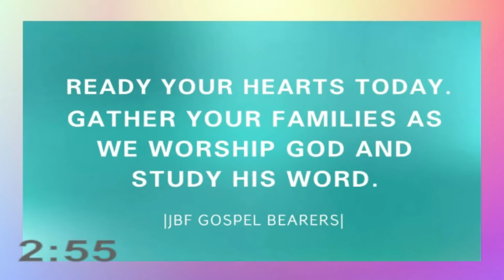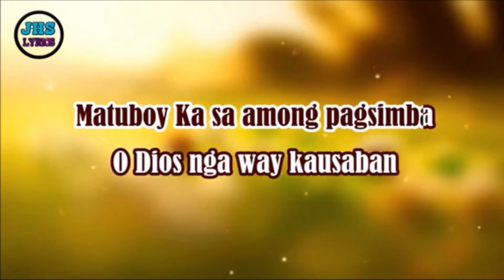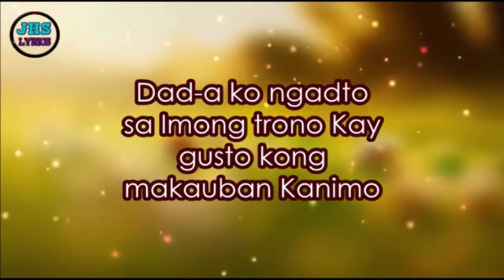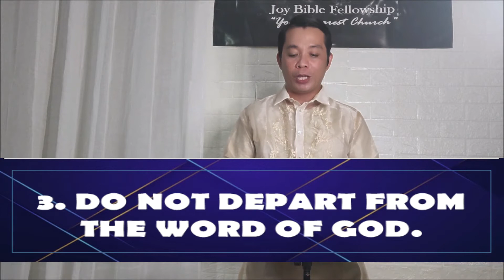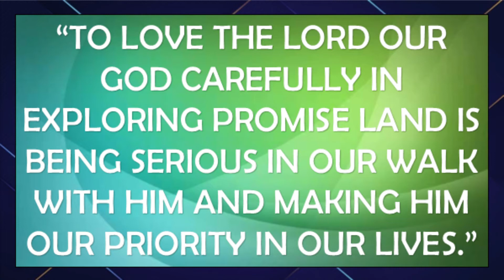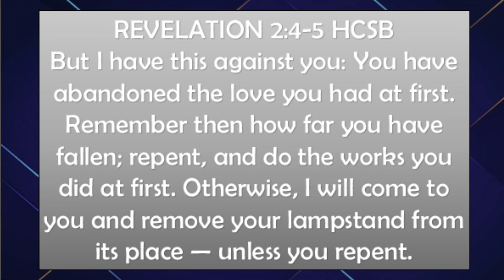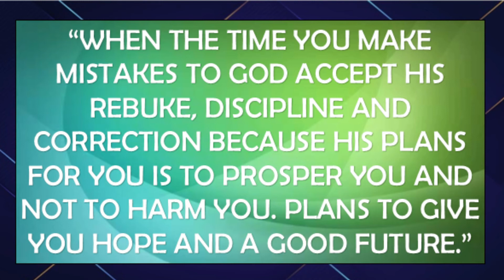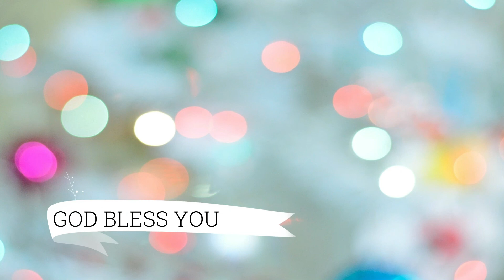EXPLORING PROMISE LAND PART 7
JBF GoBe SUNDAY ONLINE CELEBRATION | August 9, 2020 | 9:30 AM

Glad you can join us in our Online Sunday Service!